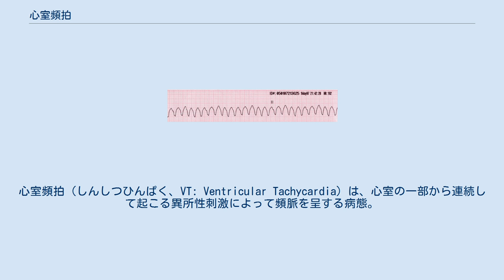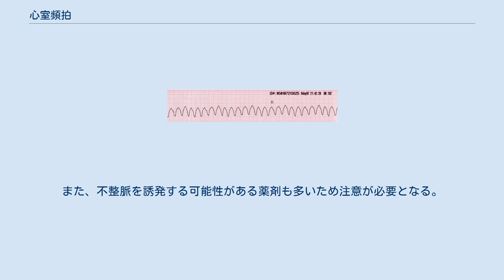心室頻拍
心室頻拍（しんしつひんぱく、VT: Ventricular Tachycardia）は、心室の一部から連続して起こる異所性刺激によって頻脈を呈する病態。
心室細動に移行する恐れがあるため、危険である。
 メディアを再生する 字幕付きビデオ 心電図所見では、頻拍を示し（100拍/分以上）、QRS波は幅広く（0.12秒以上）、RR間隔は一定である。
また、持続時間とQRS波形によって細分類がなされる。
 心室頻拍は重症不整脈と位置づけられるが、経過観察でよいものから緊急措置を要するものまで幅広い。
その重症度は、 症状: 特にAdams-Stokes発作の有無 基礎心疾患の有無とその重症度 心機能低下の有無: 左室駆出率40%以下となると危険信号 などによって総合的に評価される。
一般的に、もっとも重篤と見なされるのは、血行動態の破綻をきたすSVTである。
 治療法は、脈拍が触れるか否か、触れる場合には血行動態が安定しているか否かによって変化する。
これらの治療は、頻拍発作の停止と予防、頻拍による突然死予防に大別される。
 安易な抗不整脈剤の治療は薬剤自身が催不整脈性があるため致死的になる。
また、不整脈を誘発する可能性がある薬剤も多いため注意が必要となる。
 ^ Ann Intern Med 1988; 109: 905-12.